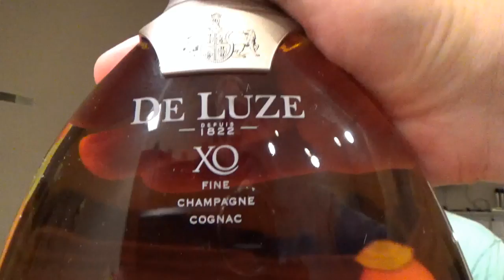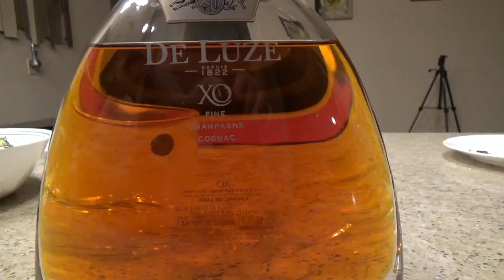США 3128: Русские в США - дегустируем французский коньяк - Голос Силиконовой Кремниевой Долины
Русские в США - дегустируем хороший французский коньяк - Голос Силиконовой Кремниевой Долины
Ссылки на канале SiliconValleyVoice /школа Михаил Портнов: